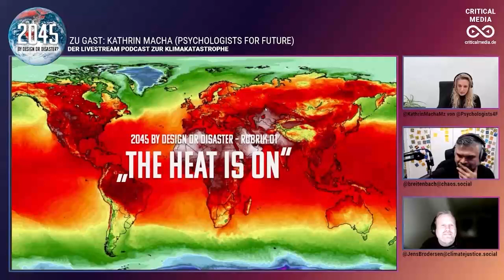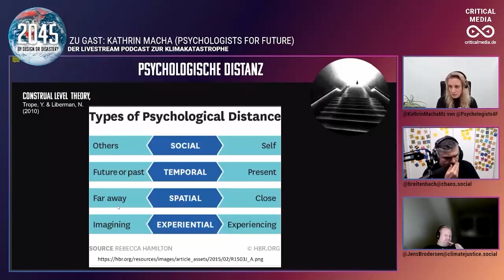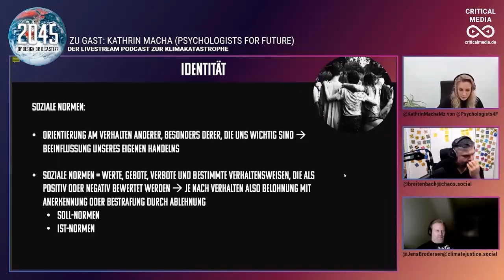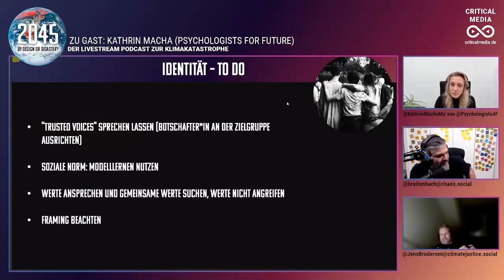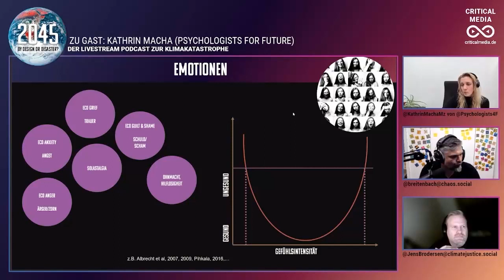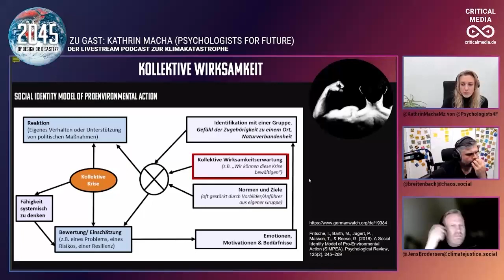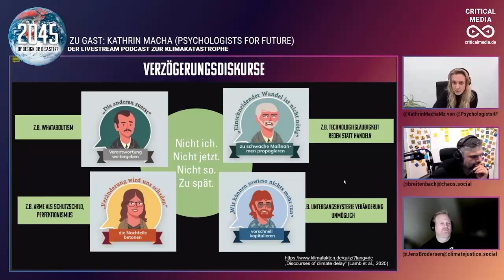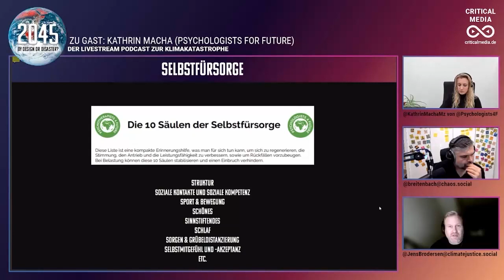Heat is on Klimakommunikation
Wir sprechen zu Klimakommunikation, Emotionen, Angst und wie man die Verdrängungsgesellschaft zum Handeln überzeugt.